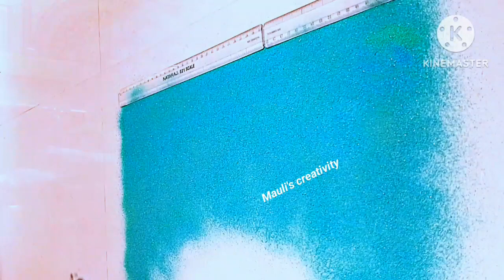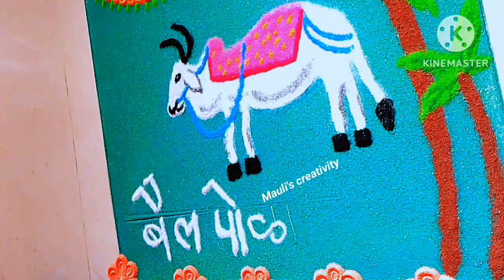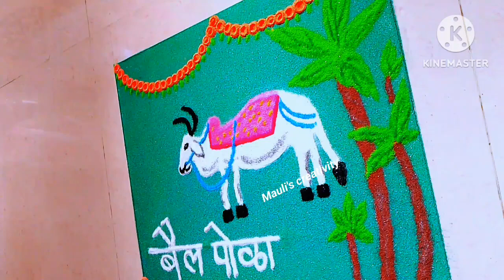सुंदर बैल पोळा रांगोळी डिझाईन 2023#beautiful bail pola Rangoli designs# Happy bail pola #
attractive rangoli
easy rangoli designs
pola rangoli designs
bail pola rangoli 2023
pola rangoli 2023
hartalika teej rangoli 2023
gauri ganpati rangoli
ganesha rangoli